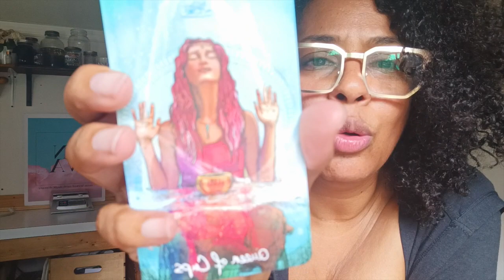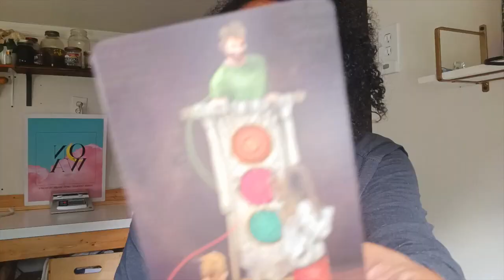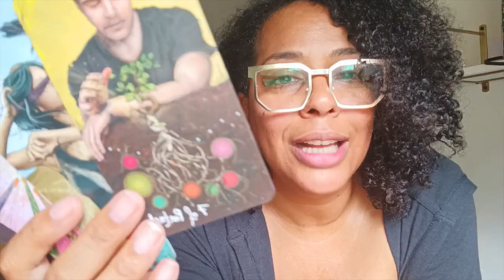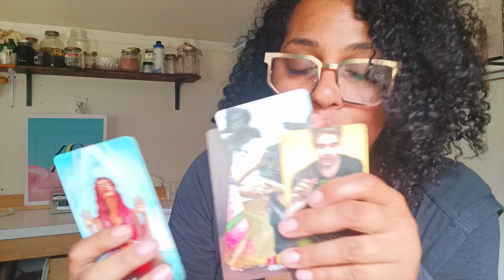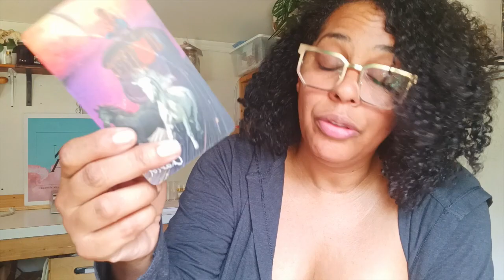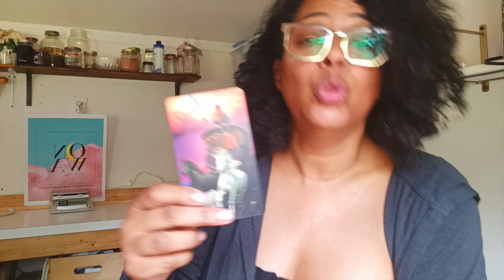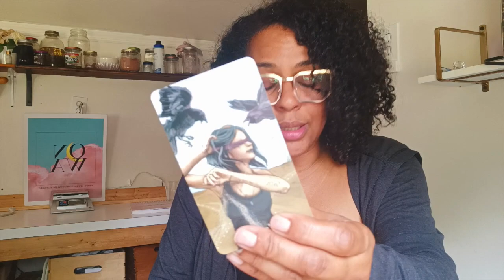Aquarius Quick & Dirty 777 Portal Intuitive Tarot Reading | July 2023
The universe often presents us with profound opportunities for growth and transformation, and one such momentous occasion is the occurrence of a "777 portal." This cosmic phenomenon, where the numbers 7 align, holds immense spiritual significance and offers a gateway to heightened consciousness and divine wisdom. In this reading, we delve into the mystical realm of tarot readings within the context of the 777 portal, exploring the potential insights and guidance these divinatory cards can provide during this extraordinary time.

The 777 portal offers a rare opportunity to tap into spiritual energies and gain profound insights into our lives. Tarot readings during this time serve as a valuable tool for self-reflection and guidance. By embracing the wisdom of the tarot cards, we can navigate our path with clarity, align with our higher selves, and embrace the transformative energies of the 777 portal. Remember, the cards are a reflection of your innermost self, offering guidance and support as you embark on this journey of spiritual growth and enlightenment.

** I Do Offer Personal Readings and  services please check the website **

If you have been wanting to manifest something then this is the time and it's the perfect time to step into your power